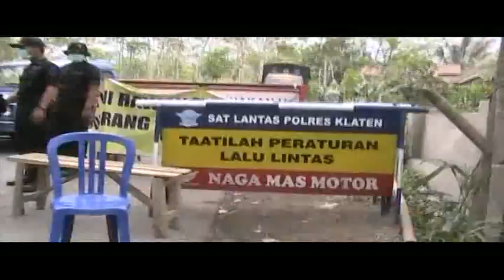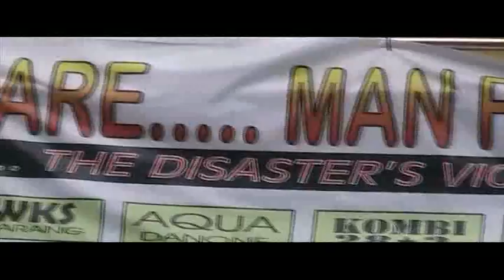Joint security forces in Kemalang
Bersama aparat keamanan di Kemalang Klaten